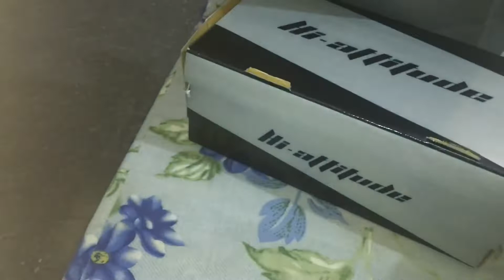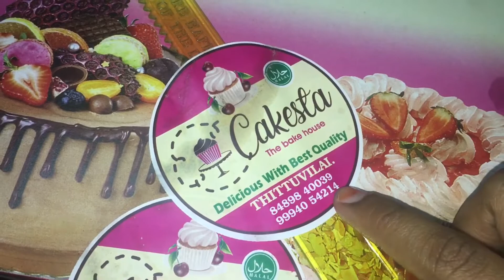Brother birthday/reliance mall purchase to Madev👉👟🥿/evening outing 🥳🛍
Welcome you all hello makalaey 🙏 day in my life evening vlog Went to trends reliance mall and dinner in Prabhu hotel 🤤is taken for you hope you 👍

hope u all like give your support and love to improve the vlogs🙏❣️😊

Send your feedback below in comment section that gives me the hope for further videos☺️🤗